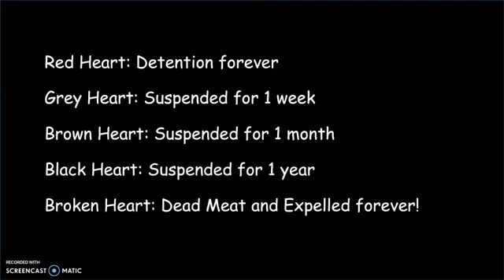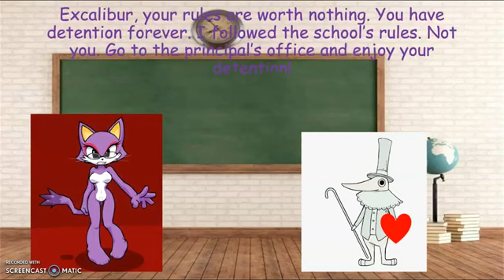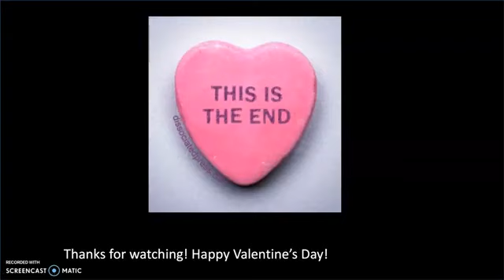Behavior Heart Day ❤️ (FIXED)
Evil Ninjoy gets in Dead Meat/Murdered